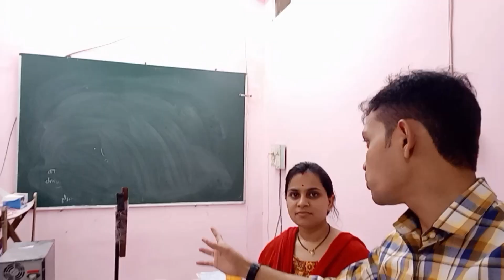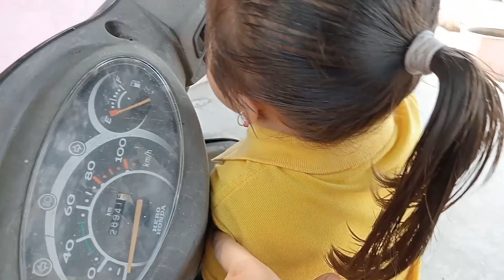jaldi hi hamara naya yt studio banne wala hai 🎉rahulgiteofficial